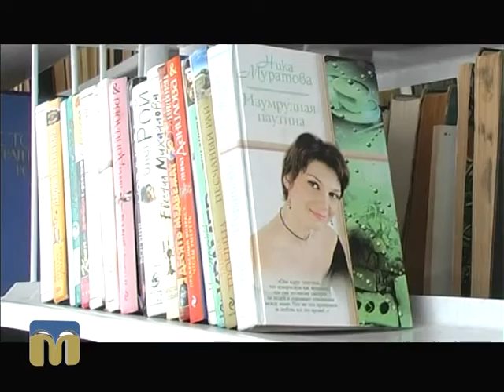Нова бібліотека відкрила двері для читачів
Автор сюжету: Олена Ігнатенко.